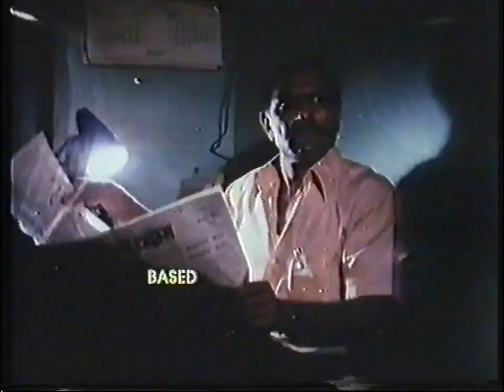ARDH SATYA -TRAILER| Om Puri| Naseeruddin Shah|Amrish Puri|Sadashiv Amrapurkar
Starring Om Puri
Smita Patil
Amrish Puri
Shafi Inamdar
Naseeruddin Shah
Sadashiv Amrapurkar